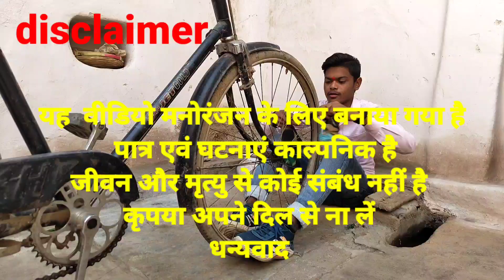Tharki bap, ठरकी बाप, हंसी का पिटाराviral_comedy